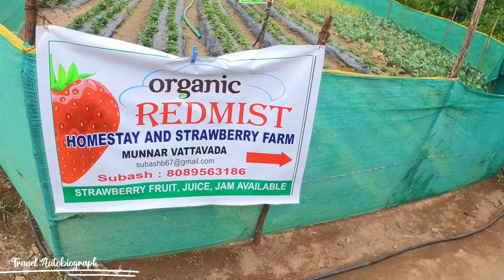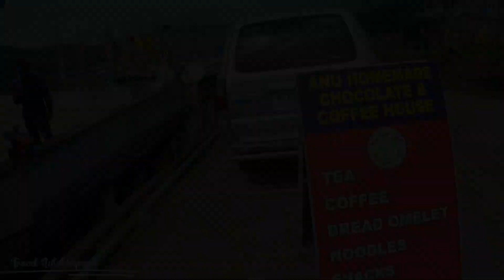വട്ടവടയിലെ Strawberry തോട്ടങ്ങൾ | സഖാവ് അഭിമന്യുവിൻറെ വീട് | Shejeeb Edathala | Riders Edathala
മൂന്നാറിലും വട്ടവടയിലും എത്തുന്ന ടൂറിസ്റ്റുകൾ അന്വേഷിക്കുന്ന പ്രധാനപ്പെട്ട ഒരു പഴമാണ് ചുവന്ന സ്ട്രോബറി . കാരണം  ചെടിയിൽ നിന്ന് പറിച്ചു കഴിഞ്ഞാൽ രണ്ടു ദിവസം മാത്രം കേടാകാതെ  നിൽക്കുന്ന സ്ട്രോബറി ഇവിടെ ഏറ്റവും ഫ്രഷ് ആയി ലഭിക്കും എന്നത് തന്നെ. കേരളത്തിൽ സ്ട്രോബറി പ്രാധാന്യത്തോടെ കൃഷി ചെയ്യുന്ന സ്ഥലവും വട്ടവട മാത്രമാണ്. ഇവിടത്തെ കാലാവസ്ഥ തന്നെയാണ് സ്ട്രോബറി കൃഷി ഇവിടെ മാത്രം ഒതുങ്ങുന്നതിലെ പ്രധാനകാരണം .

നല്ല തണുപ്പും ആവശ്യത്തിന് ലഭിക്കുന്ന വെയിലും ഇടവിട്ട ചെറിയ മഴയുമൊക്കെ ഈ കൃഷിക്ക് ഏറെ അനുകൂലമാണ്. വട്ടവടയിലെ സാധാരണക്കാരായ കർഷകർ മറ്റ് പച്ചക്കറി കൃഷികളോടൊപ്പം സ്ട്രോബറി കൃഷിയും നടത്താറുണ്ട് . വളരെക്കുറഞ്ഞ അളവിലുള്ള സ്ഥലങ്ങളിലാണ് ഇവരുടെ സ്ട്രോബറി കൃഷികൾ. എന്നാൽ സൗത്തിന്ത്യയിലെ തന്നെ ഏറ്റവും വലിയ സ്ട്രോബറി കൃഷി വട്ടവടയിൽ ചെയ്യുകയാണ് ബാംഗ്ലൂർ ആസ്ഥാനമായ ആൾട്ടർനേറ്റ് ലൈഫ് സ്റ്റൈൽ പ്രൈവറ്റ് ലിമിറ്റഡ് എന്ന കമ്പനി.  ജയിൻ ഇറിഗേഷൻ എന്ന കാർഷിക കമ്പനിയുടെ സാങ്കേതിക പിന്തുണയോടെയാണ് ആൾട്ടർനേറ്റ് ലൈഫ് സ്റ്റൈൽ പ്രൈവറ്റ് ലിമിറ്റഡ് ഇവിടെ കൃഷി നടത്തുന്നത്.  നൂതന ശാസ്ത്രീയ മാർഗ്ഗങ്ങളിലൂടെയാണ്  ഇവിടെ കൃഷി. 5 ഏക്കറോളം സ്ഥലത്ത് നിലവിൽ 70,000 ത്തോളം സ്ട്രോബറി ചെടികൾ  ഇവിടെ കൃഷി ചെയ്തിട്ടുണ്ട് . കൂടുതൽ സ്ഥലത്തേക്ക് കൃഷി വ്യാപിപ്പിക്കാനുള്ള  ക്രമീകരണങ്ങൾ നടന്നുകൊണ്ടിരിക്കുകയാണ് .